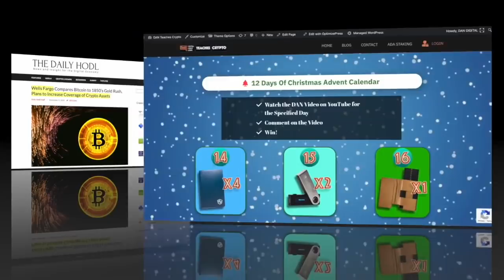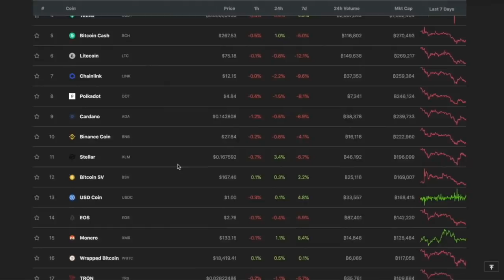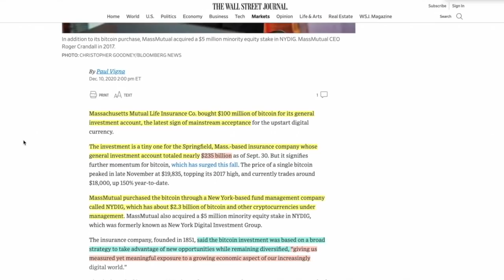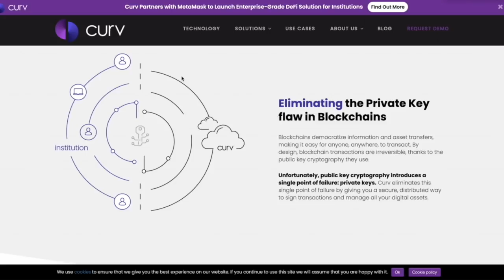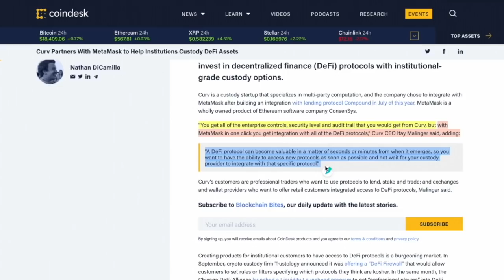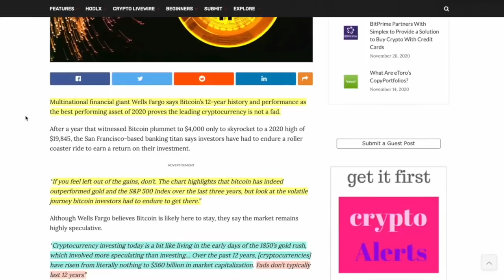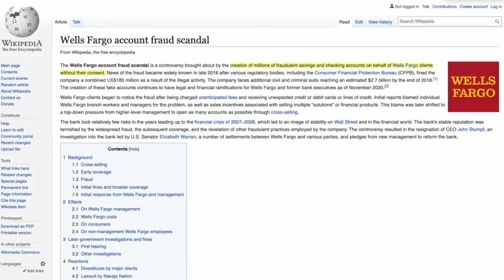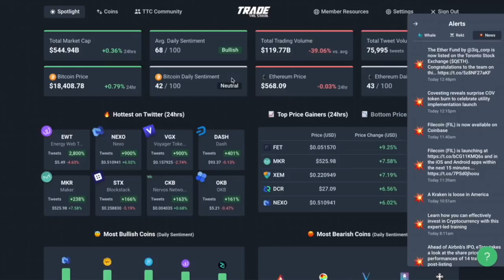The NEXT BILLION DOLLAR COMPANY STEPS UP AND PURCHASES $100M of BITCOIN. Why 2021 Is The CATALYST.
0:00 - Market Recap | Topics Overview
4:04 - The NEXT BILLION DOLLAR COMPANY STEPS UP AND PURCHASES $100M of BITCOIN. Why 2021 Is The CATALYST.
7:04 - Curv + DeFi = Next Level Institutional Finance in 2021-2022
11:57 - Wells Fargo Bank Wants BITCOIN and Publishes Their REPORT On CRYPTOCURRENCY Viability.

●▬▬▬▬▬▬CRYPTO ESSENTIALS▬▬▬▬▬▬▬●

📈 Learn Crypto Trading From Famed Options Trader JON NAJARIAN

●▬▬▬▬▬▬▬▬FOLLOW D.A.N.▬▬▬▬▬▬▬▬▬▬●

●▬▬▬▬▬▬▬▬EXIT STRATEGIES▬▬▬▬▬▬▬▬▬●

✅Hashoshi - Hash is a real DEVELOPER - Smooth, Smart & No B.S. Delivery